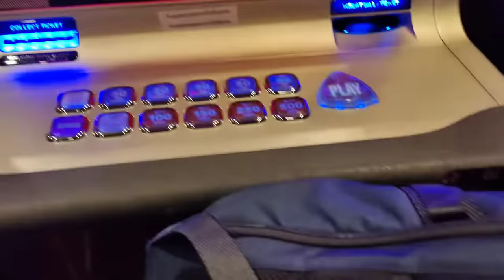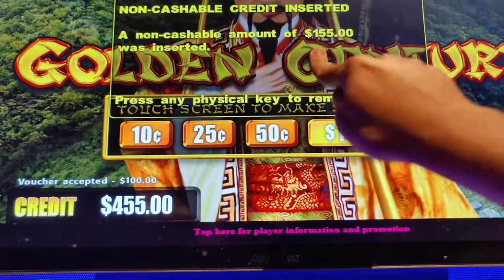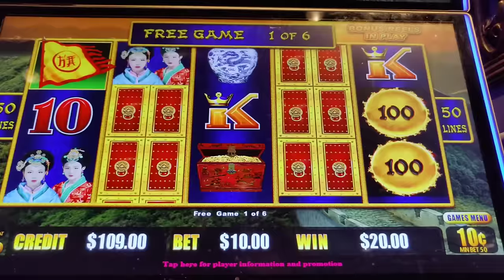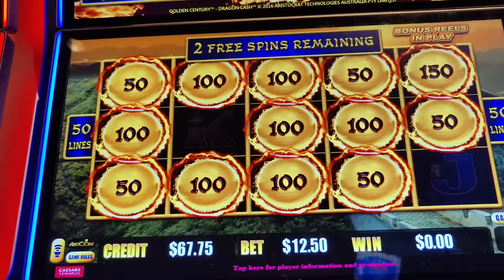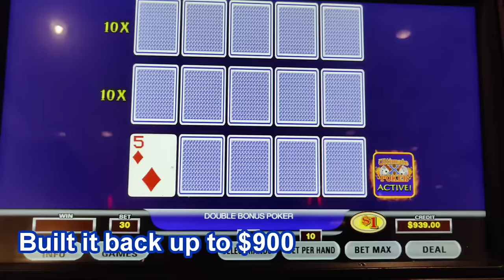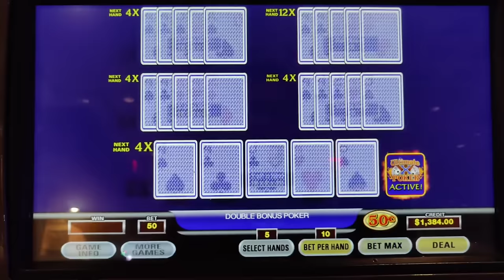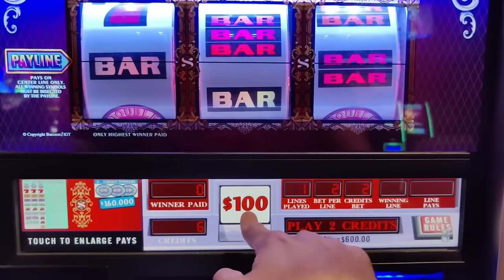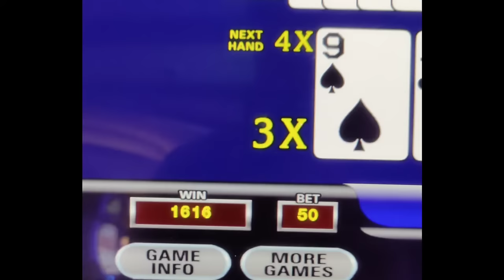BIGGEST JACKPOT OF MY LIFE! ROYAL FLUSH WITH THE 12X ON ULTIMATE X! UNICOOOOORN!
Part 1 of 4.  I had an itch to play video poker, so I made a last minute trip to Atlantic City.  And I went on the most amazing run of my life!  Featuring chasing maxed out majors and Grands on Lightning Cash High Stakes and Dragon Cash Golden Century, and Ultimate X and Super Double Double Bonus video poker.